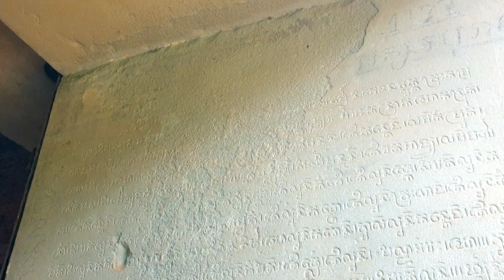ប្រាសាទក្រវ៉ាន់ | Kravan temple, early 10th century | Siem Reap, Cambodia